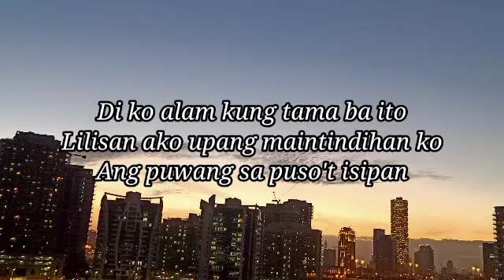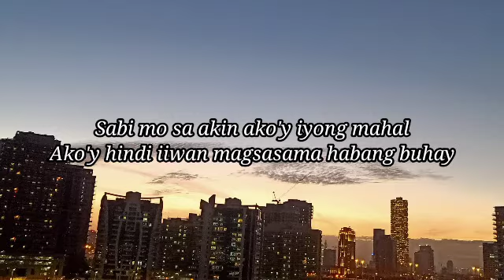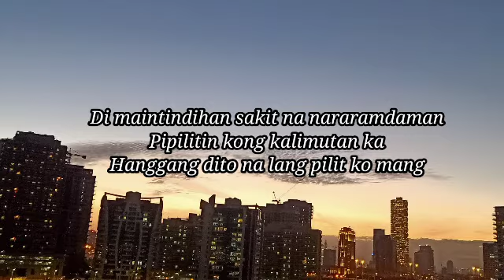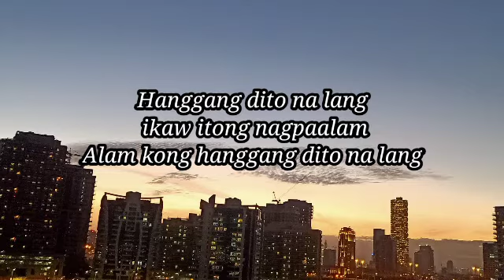Hanggang Dito Nalang(lyrics)song by:jaya